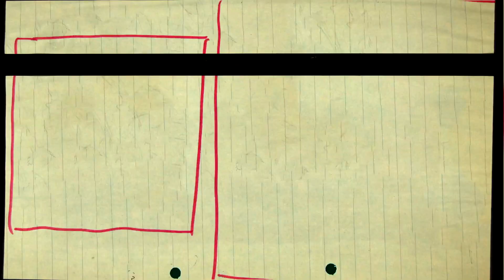Franco Campanino – Assalto in moto (L’ambizioso, 1975)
Taken from "PIOMBO – Italian Crime Soundtracks from the Years of Lead (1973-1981)", the new collection by CAM Sugar shedding a light on the music of the Italian cinema that captured the socio-political turmoil of late 1960s-to-early-1980s Italy, in a crucial historical period known as the Years of Lead.

CAM Sugar is the ultimate home for Italian film music, curated by Sugar Music.